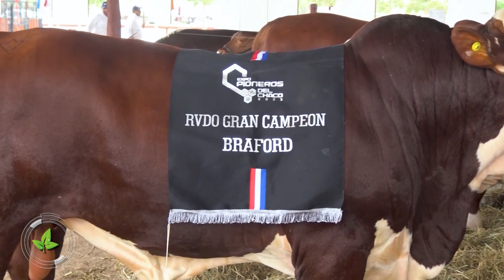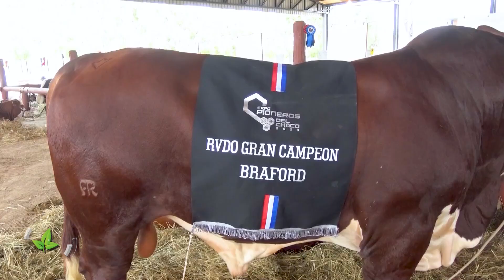CONOCIENDO EL BRAFORD PARAGUAYO EN LA EXPO PIONEROS DEL CHACO 2023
Paraguay mostró su ganado en la Expo Pioneros del Chaco 2023: La raza Braford